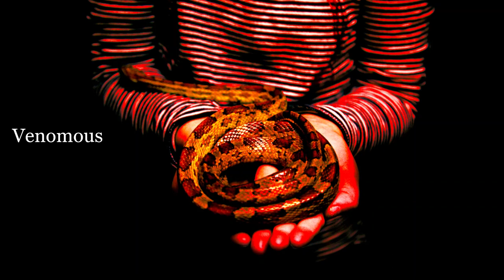Venomous - [Dark x Alternative x Lil Peep type Beat] (collab with @prod.BrentBeats )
Parakletus - dark beats, experimental beats, atmospheric beats